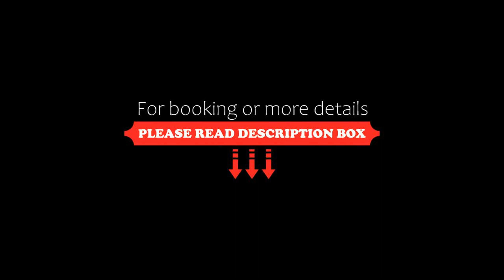Hotel Rural El Reundu, Campomanes, Spain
About Property:
Set in Campomanes, within 37 km of Plaza de España and 37 km of Plaza de la Constitución, Hotel Rural El Reundu offers accommodation with a restaurant and a bar, and free WiFi throughout the property. Featuring family rooms, this property also provides guests with a terrace. Guests can enjoy mountain views.
At the hotel, all rooms are equipped with a desk, a flat-screen TV and a private bathroom.
Guests at Hotel Rural El Reundu will be able to enjoy activities in and around ...
Property Type: Hotel
Address: El Redondo, 33620 Campomanes, Spain
Searching For
1. Hotel Rural El Reundu - Campomanes - Spain
2. Hotel Rural El Reundu - Campomanes - Spain Address
3. Hotel Rural El Reundu - Campomanes - Spain Rooms
4. Hotel Rural El Reundu - Campomanes - Spain Amenities
5. Hotel Rural El Reundu - Campomanes - Spain Offers and Deals
Audio Credit:
Track Title: Blank Slate
Artist: VYEN